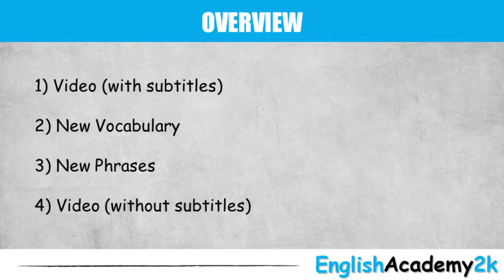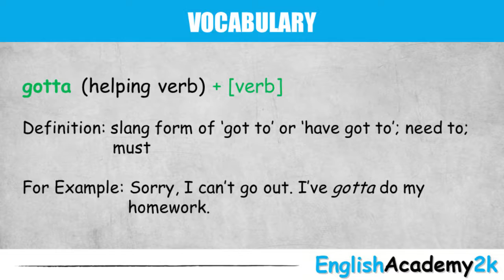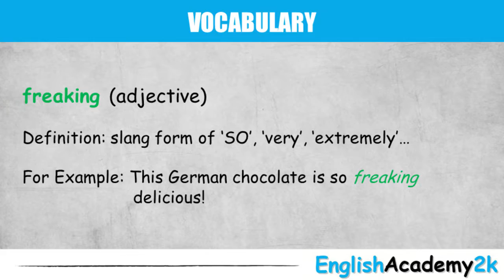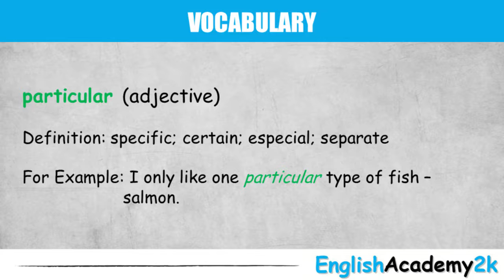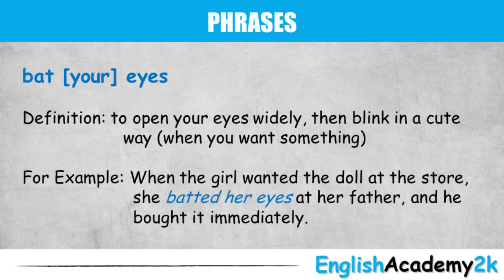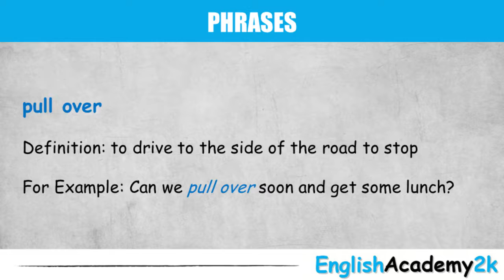Learn English with TV Shows - How I Met Your Mother S01E01 - Part3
▶ Learn how to speak perfect English for FREE on YouTube by watching and studying TV shows..

▶ Gain confidence in speaking English

▶ Simple method to speaking English fluently.

▶ Studying the English language through videos is much EASIER and more FUN.

▶ Memorizing English phrases from our YouTube videos is the BEST way to learn to speak English like a NATIVE.

▶ Copy the phrases from the video to sound more FLUENT.